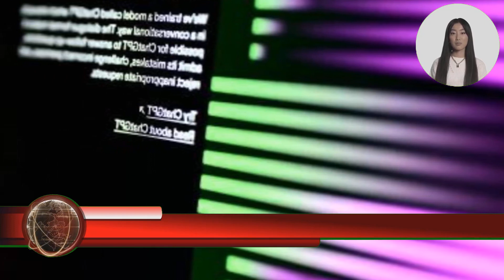GP23 JONI MITCHELL PRESS SELECT SUMMERTIME 0320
Joni Mitchell fans. get your tissues ready. If you can paint with a brush. you can paint with words. ...